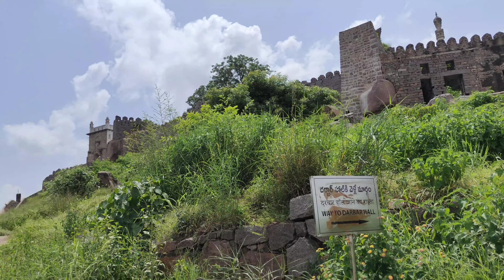Golconda fort full trekking part 1 || ఎక్కేటప్పుడు చాలా జాగ్రత్తగా ఎక్కాలి లేకపోతే అంతే??